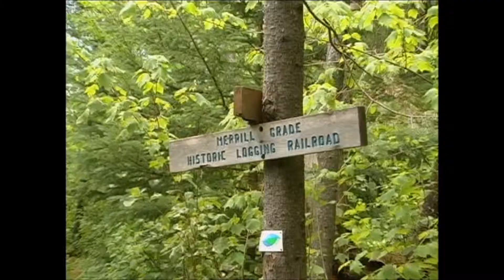Superior Hiking Trail - Video 5 of the Superior Hiking Trail - Split Rock to Beaver Bay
In this 11 mile section, the Superior Hiking Trail brings you from the Split Rock River Wayside to Beaver Bay.  Along the way you'll  find great views along rocky ridges, views Christmas Tree Ridge, Fault Line Ridge and more.  Nearest points for resources are Split Rock Lighthouse State Park and Beaver Bay.  There is also a spur trail from Cove Point Lodge in this section as well.

Links -

MN DNR Site for Split Rock Lighthouse State Park